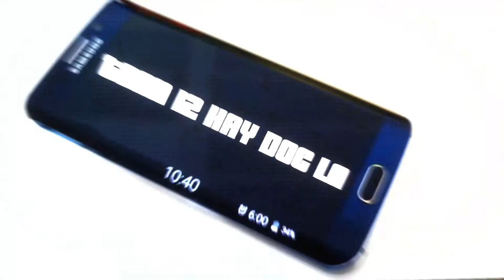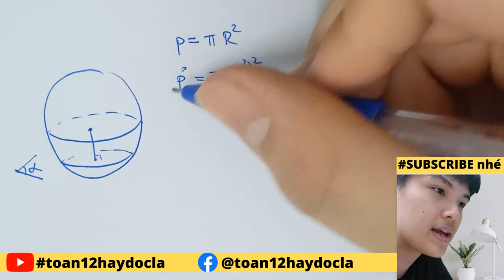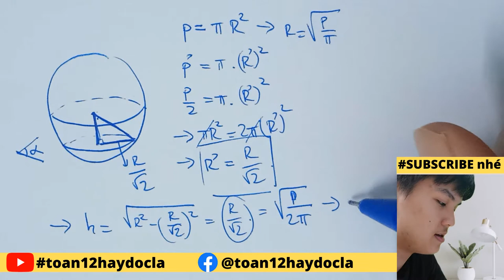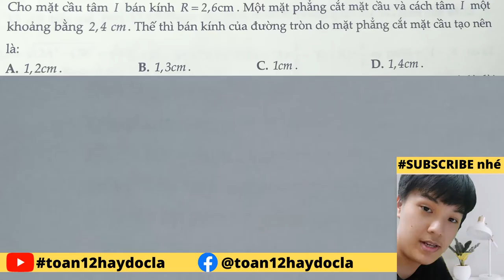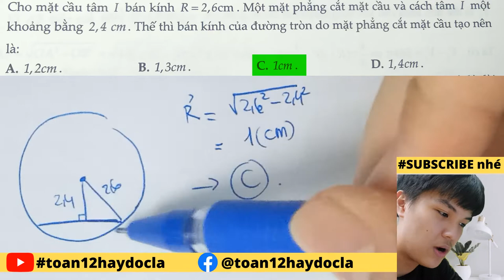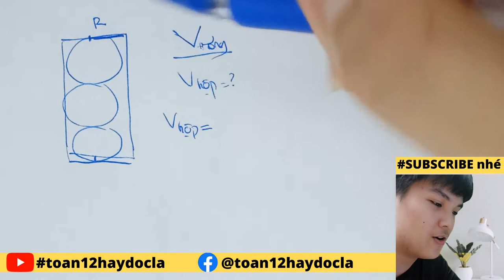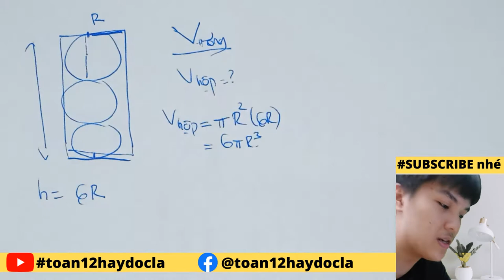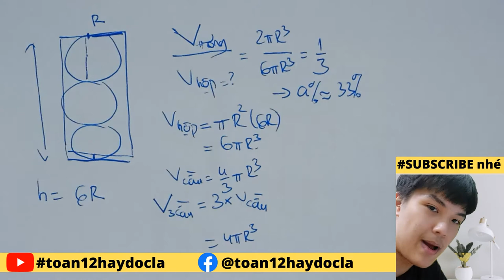Xử lí các bài toán thực tế MẶT CẦU